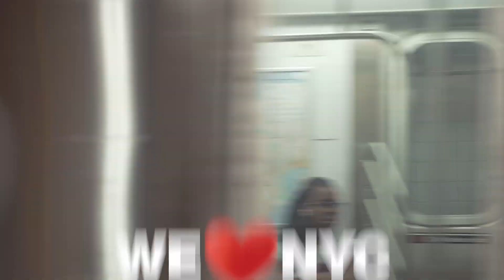WE❤️NYC Presents: Riders' Choice Award — Brass Queens — Under New York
"Subway musicians transform our commutes into concerts. They bring joy and the arts to our everyday. Now, we’re returning the favor by showcasing some of the amazing artists who perform as part of the MTA's Music Under New York program. Introducing the first Riders’ Choice Award.

Meet the Brass Queens, a New Orleans-inspired brass band with an all-female horns section. This Brooklyn-based band is sure to make you feel like you're attending Mardi Gras every-time they perform. Watch now and find our why they are the 2023 Riders' Choice Award Winners.

“WE❤️NYC” is a 21st Century version of the 70’s campaign. Once again, New Yorkers are coming together to mobilize civic action and community engagement as the catalyst for a  renaissance of the city and its neighborhoods. In many ways, the challenges facing the city today are more complex than in the past. The technology revolution has widened the skills gap, enabled remote work, and disrupted basic patterns of urban life. Public safety has re-emerged as the top concern of New Yorkers, but with overlays of mental health, homelessness, and racial justice issues that make solutions difficult. Whereas the city was a bargain in the 80’s, today it is unaffordable for many current and would-be New Yorkers. Together, “WE” can tackle these challenges and demonstrate, once again, that this is the greatest city in the world.

Who You See:
Brass Queens (@brassqueensnyc on Instagram)